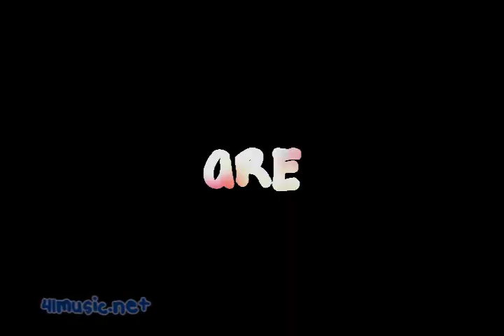At Least A Geocentrist (2015)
The earth doesn't move. All experiments conducted to prove that it moves showed no movement so they invented relativity and claim that time and space bend and all kinds of nonsense and that's why the instruments do not record any movement of the earth. It's not flat. Flat Earth is stupid. Flat Earth cannot explain the sun disappearing below the horizon, flight times, or the star trail directions. Geocentricism is plausible, check out The Principle and Robert Sungenis. But the truth is probably something else called concave earth. I think THEY know the truth and through their rules feel obliged to put it out there but they put it out through maniacs and weirdos like Cyrus Teed and Steven Joseph Christopher. But anyway...
Earth! We're IN IT Together!
Fortyone's Holiday Song for Earth Day 2015.